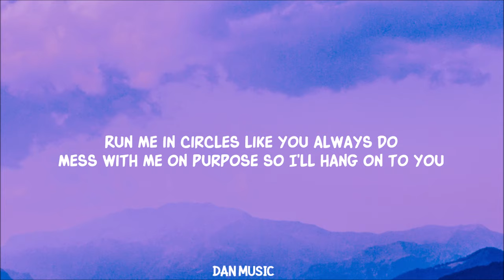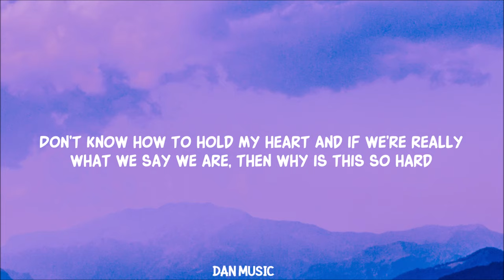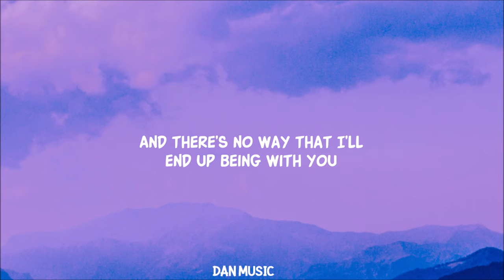Tate McRae - That Way ft. Jeremy Zucker (Lyrics)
Tate McRae - That Way ft. Jeremy Zucker

Song Lyrics:

Run me in circles like you always do
Mess with me on purpose so I’ll hang on to you

 We say we’re friends
But I’m catching you across the room
It makes no sense ’cause we’re fighting ovеr what we do
And there’s no way that I’ll еnd up being with you

 Still can’t tell
If we both mean well
Keep me guessing if this is life or hell
Think I might of said too much, bit the dust
Now I’m kinda dizzy
Overthinking us, until I’m drunk
Sick of this whole city
Don’t know where to start
Don’t know how to hold my heart
And if we’re really what we say we are, then why is this so hard?

It makes no sense ’cause we’re fighting over what we do
And there’s no way that I’ll end up being with you (End up being with you)

Lyric video for That Way by Tate McRae ft Jeremy Zucker on Dan Music